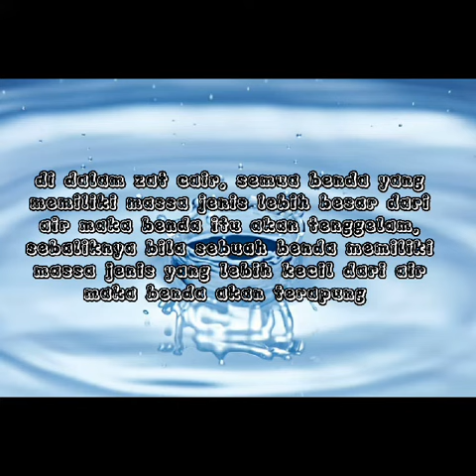EKSPERIMEN AIR, ES BATU, DAN MINYAK